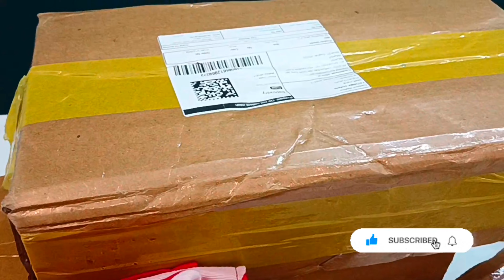meesho പറ്റിച്ചു 🤢review💯 ✅ നിങ്ങൾക് ഇതു പോലെ പറ്റീട്ടുണ്ടോ 🙄meeshohaul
product details :-

oil bottle   :- s -75022609

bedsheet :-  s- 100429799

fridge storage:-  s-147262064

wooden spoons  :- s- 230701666